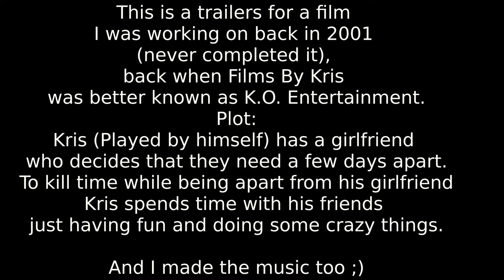3 Days Without You - 2001 Trailer 1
This is a trailers for a film I was working on back in 2001 (never completed it), back when Films By Kris was better known as K.O. Entertainment.
Plot:
Kris (Played by himself) has a girlfriend who decides that they need a few days apart.  To kill time while being apart from his girlfriend Kris spends time with his friends just having fun and doing some crazy things.

And I made the music too ;)